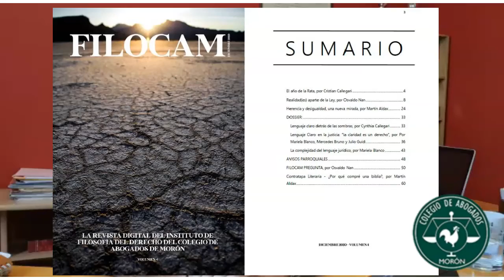Revista FILOCAM N° 4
Dr. Cristian Callegari - Director del Instituto de Filosofía del Derecho